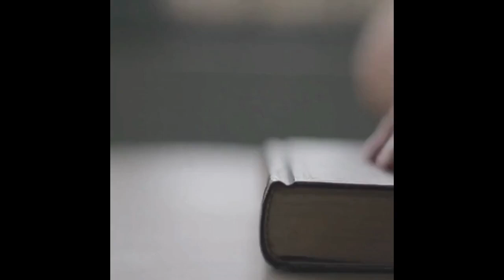BlackWorld 3 Complete Imran Series by Mazhar Kaleem M.A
Black Powers 1 Complete Imran Series by Mazhar Kaleem M.A